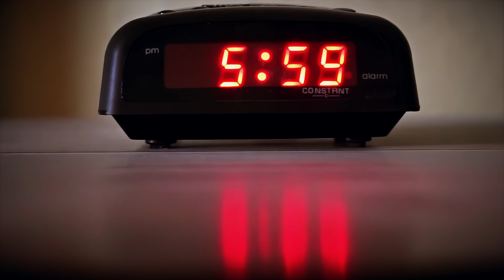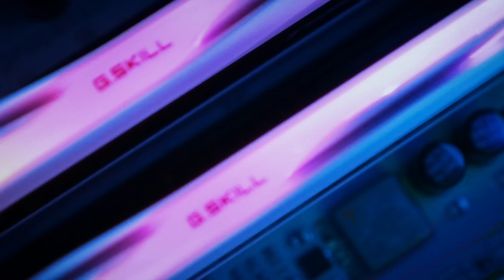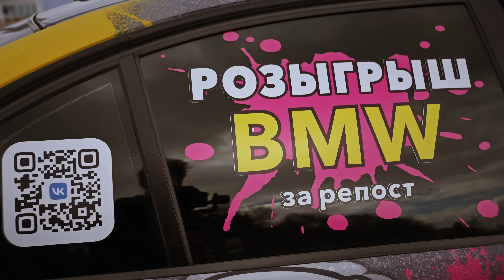САМЫЙ РЕДКИЙ И МОЩНЫЙ ПК В 2024 ГОДУ ЗА 10.000.000! РВЕТ ВСЕ ИГРЫ НА УЛЬТРАХ! ДВА ПК В ОДНОМ!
В этом видео Хард Плей совместно с Fosters PC собрали самый редкий комп!

00:00:00 - 00:00:22 "Начало, небольшое вступление.".
00:00:23 - 00:04:45 "Знакомство, рассуждение о характеристиках и внешнем виде PC.".
00:04:46 - 00:09:52 "Демонстрация ПК и его внутренних комплектующих. Как происходит его запуск?".
00:09:53 - 00:11:06 "Почему именно такой компьютер? Его себестоимость.".
00:11:07 - 00:15:29 "Можно ли менять комплектующие? Небольшое объявление и информация о системе охлаждения.".
00:15:30 - 00:19:56 "Задняя часть Кейса. Где находится вторая система?".
00:19:57 - 00:22:15 "Коротко об эмоциях и мелочах ПК.".
00:22:16 - 00:29:41 "Переход к самому интересному, подробности о розыгрыше. Раздача подарков.".
00:29:42 - 00:31:26 "Финал, информация о будующей встрече. Поездка домой.".